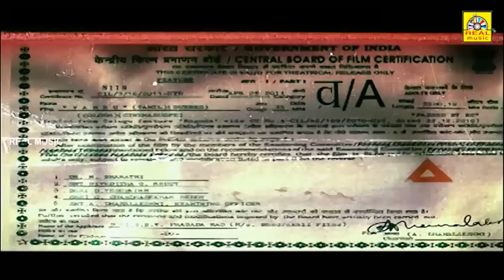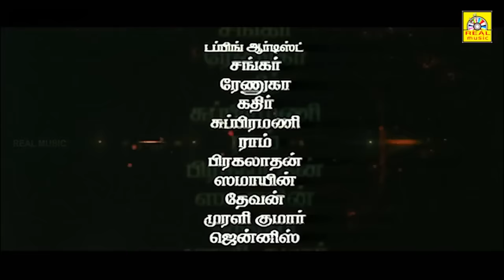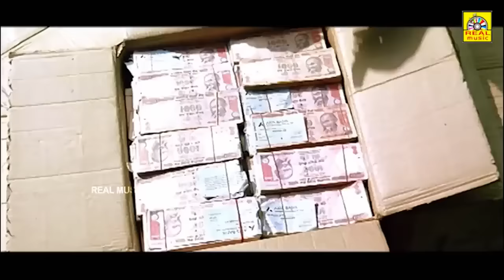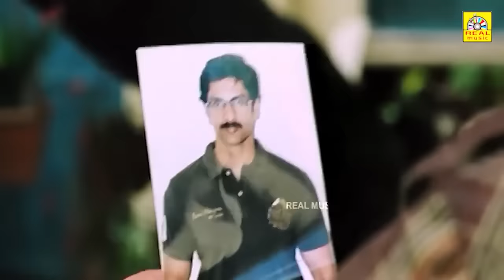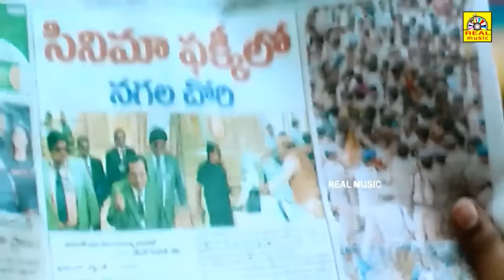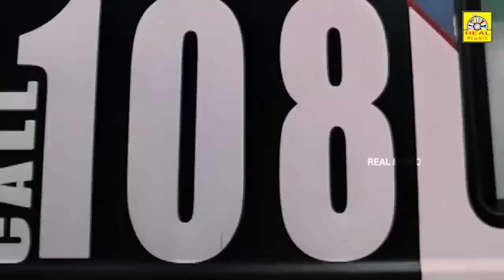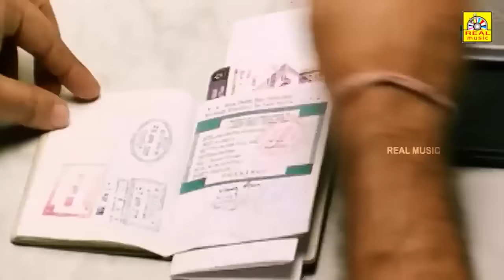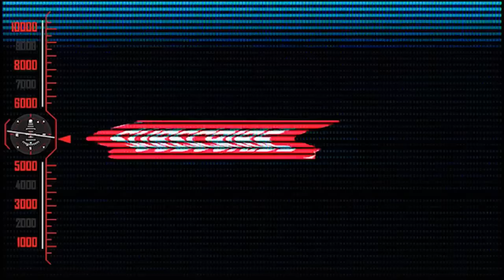Vambu || Tamil Dubbed Full Action Crime Movie || Nagarjuna , Anushka ,Priyamani 2K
வம்பு (HD) Vambu Tamil Dubbed Full Action Crime Movie HD | Nagarjuna | Anushka | Priyamani | HD Film

Directed by Veeru Potla
Written by Veeru Potla
Produced by D. Siva Prasad Reddy
Starring Nagarjuna Akkineni
Anushka Shetty
Priyamani
Production
company
Kamakshi Movies
Release date
24 December 2010
Running time 146 min
Country India

©REALMOVIES✅
அனைவருக்கும் நன்றி...